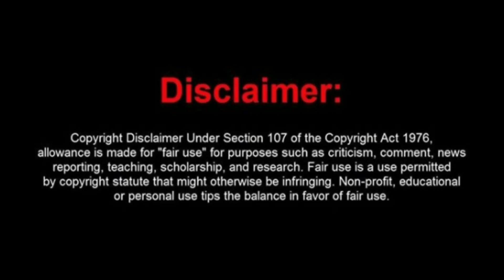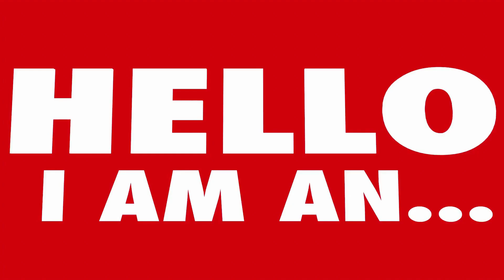"Drama Unfolds: KC Camera Girl's Tearful Encounter with Police After Monopod Incident"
This page or I accepts no responsibility or liability for YOUR words or actions and hereby state that comments on this channel are not necessarily the views of myself, anyone at Troll Media Group itself. Govern yourselves accordingly.

All clips used in this video are included under the principles of fair use, which allows for the use of copyrighted material for purposes such as criticism, commentary, news reporting, teaching, scholarship, or research. We have made sure to use only the amount of footage necessary to support our analysis, and have transformed the clips through editing and other techniques to add new meaning and context.

We have made sure to use only the amount of material necessary to support our commentary and analysis, and have transformed the material through editing and other techniques to add new meaning and context.

This disclaimer applies to all content in this video and to any related materials. We respect the intellectual property rights of others and strive to comply with all applicable copyright laws and regulations.

Frauditors
Police Videos
Police Body Cam
1st Amendment
1st Amendment Audit